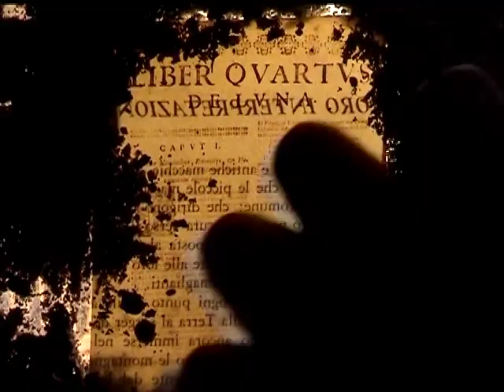ICONOGRAPHY of MOON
short impro-and stop-motion by TUIA CHERICI
live music from QURA: Matteo Bennici+Filippo Giuffre'